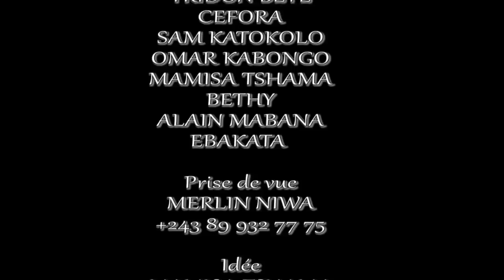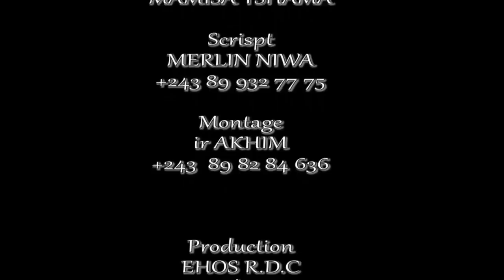Film mabe efutaka te, EPISODE 4 avec HERMAN, DACOSTA, VIYA, CALEB, IBUTU, MAMISA etc..